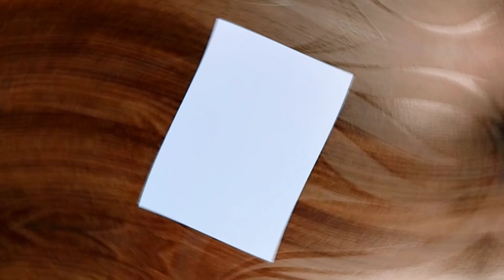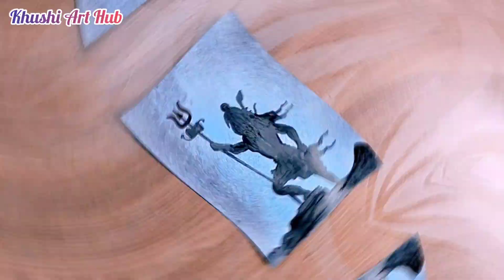Lord Shiva🔱 Painting..🎨🖌️ll Easy Painting Ideas ll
Creative painting
Painting tutorial
Easy painting

If you visited this channel for the first time then

In this channel i will show you some ideas 💡 related sketching, drawing and painting so keep supporting...😊

Adiyogi mahadev painting
Mahadev painting